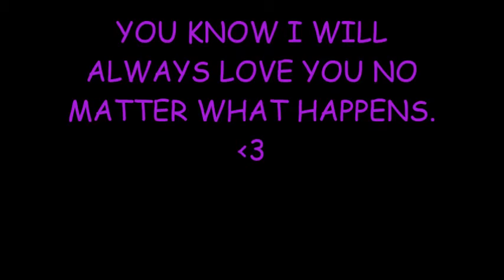Rachel and Shame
This is for Shame. I hope you know, No matter what happens, I will always love you. Nobody could ever change that.